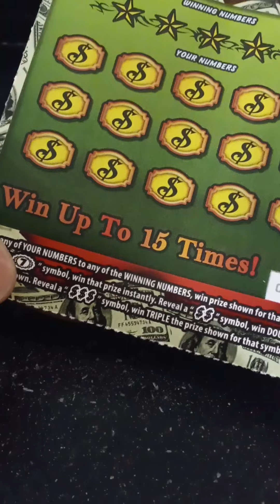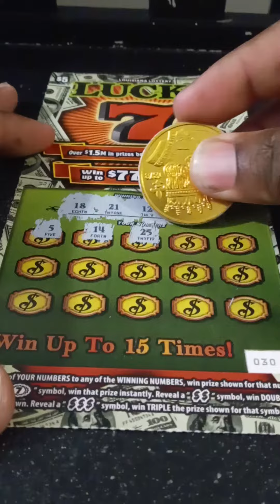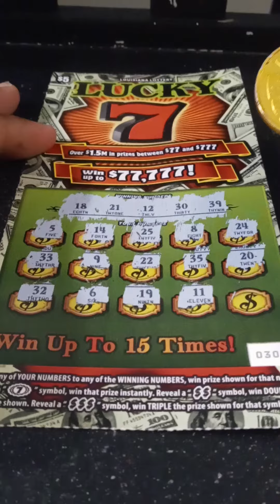LUCKY 7 Louisiana scratch off